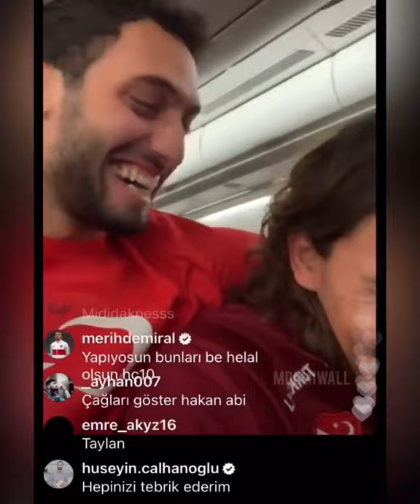Hakan Çalhanoğlu ve Taylan Antalyalı İnstagram canlı yayını